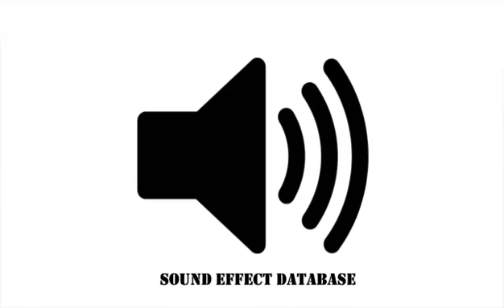Metallic Ding Sound Effect